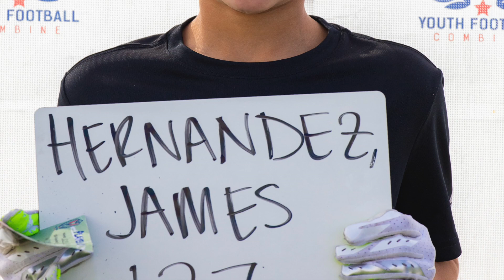James Hernandez Arcadia Highlight Reel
AZYFC 1/27/19 Arcadia